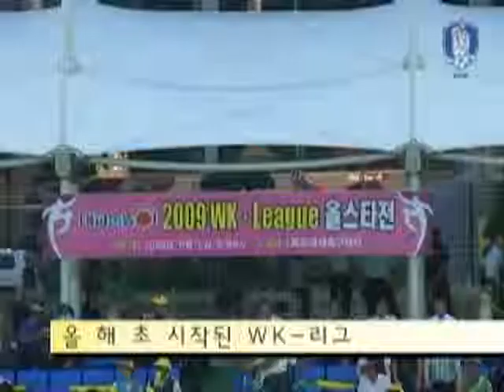[기획영상] 20090813 WK-리그 올스타전 현장스케치